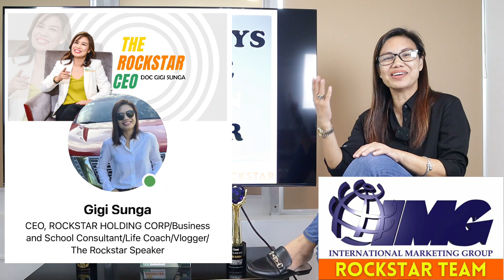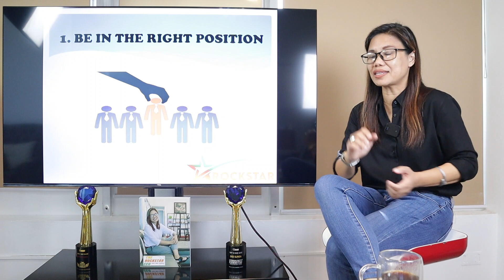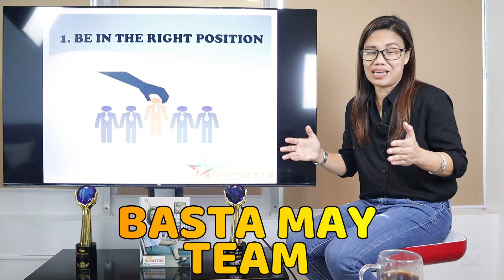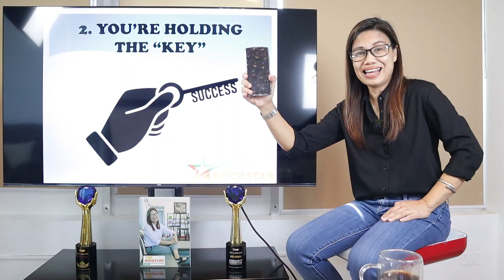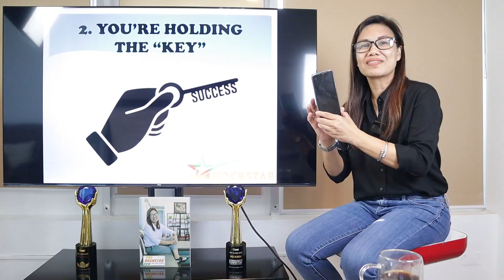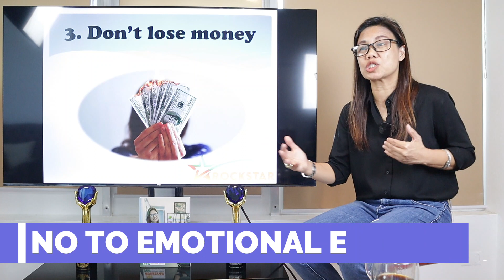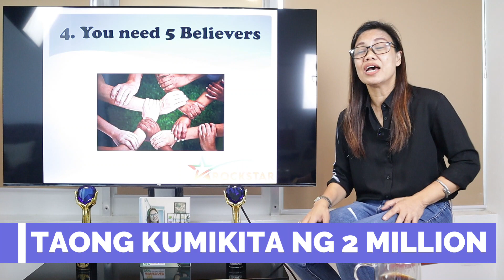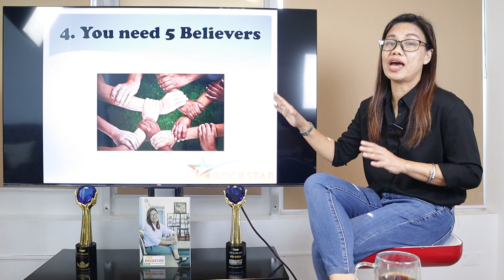4 EASY WAYS TO HAVE 2 MILLION PER YEAR